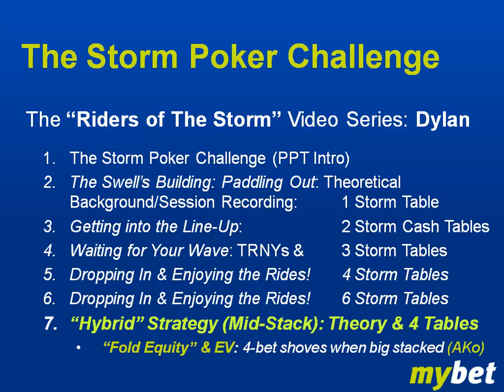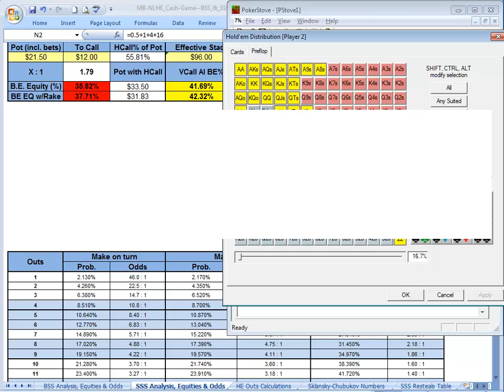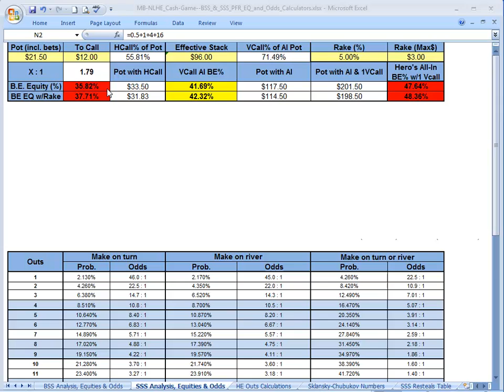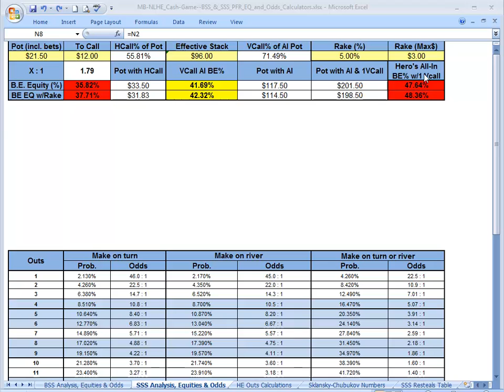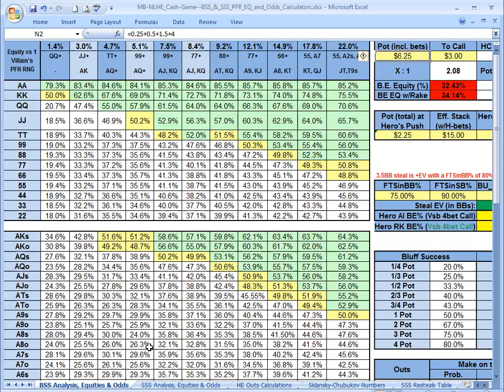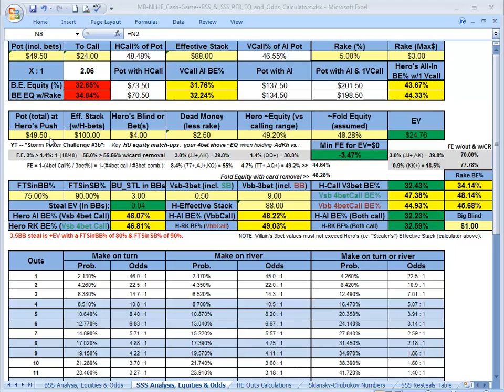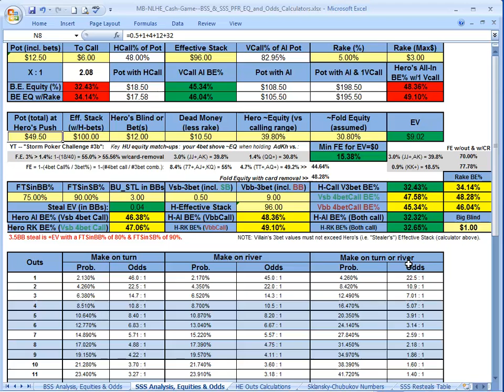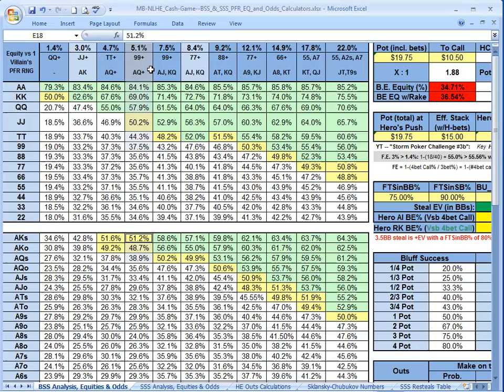6 Max Poker Coaching: EV and Fold Equity Hand Analysis for No-Limit Texas Holdem: 6MAX 18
6 Max Holdem Strategy: No-Limit Texas Holdem Cash Game Poker Coaching
Get the calculator used in this poker-strategy video here.

In this Storm Poker coaching series on short-handed Texas Holdem, I provide comprehensive advice, strategy and pro-poker tips for 6-max cash games at online and brick-and-mortar casinos. In episode 4, I also briefly cover multi-table tournament (MTT) strategies.

With theoretical overviews and real-time commentary, you'll learn simple and effective ways to improve your odds of success at the poker tables. Below is a summary of the concepts and strategies covered for improving your 6-max Holdem game. Enjoy!

Get all the poker tools, key stats and calculators utilized throughout these videos for Texas Holdem cash games and tournament poker

-- Bankroll management for moving up the limits
-- Texas Holdem 6-max ranges per position for big-stacked and mid-stacked cash-game strategies:
-- Expected-value (EV) and equity analyses for preflop and postflop play using the Cash-Game & Tournament Calculators available to you in the Poker-Strategy Shop
-- Pot-odds, steals and resteal ranges in "blind battles"
-- Bet-sizing recommendations and a pot-proportional bluffing
-- Holdem Manager poker-tracking analyses and statistics for online poker